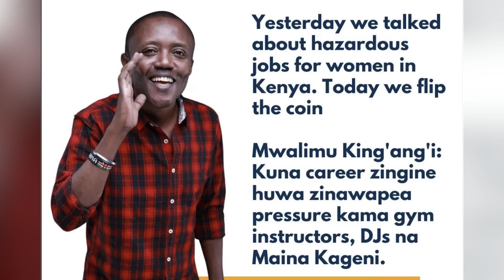Maina Kageni: Ladies, are there occupations your man can do that you would be insecure about?